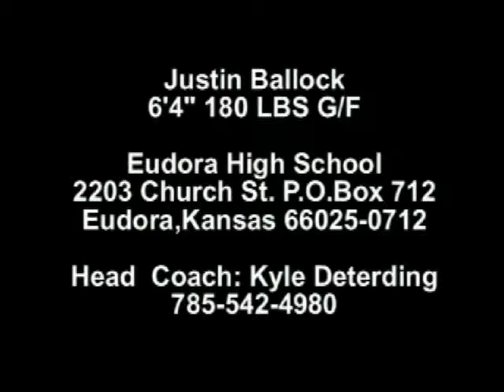Justin Ballock Basketball Highlights 2.mp4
This is a video of Justin Ballock of Eudora High School in Eudora, Kansas.  Justin is 6'4" G/F Senior weighing 180 LBS.